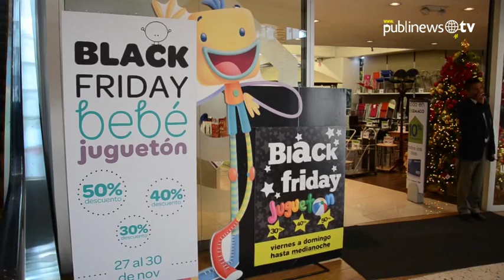Guatemala se contagia de una tradición estadounidense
Cada vez son más las familias guatemaltecas que adoptan la tradición estadounidense del Black Friday puesto que ha convertido en una alternativa de ahorro en sus compras de fin de año